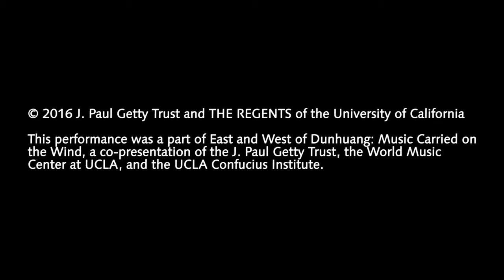Music of China: Zhonghua liuban